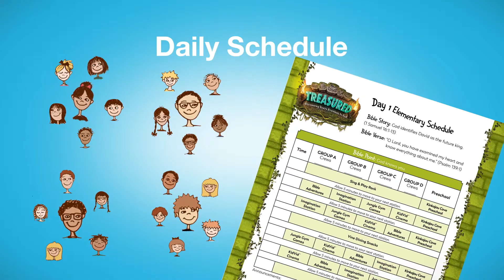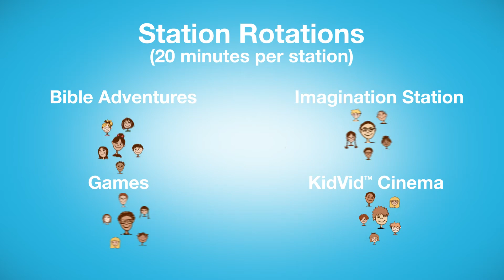Treasured | How It Works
Check out how your kids will trek through Treasured VBS!